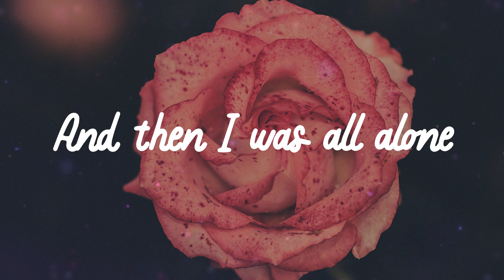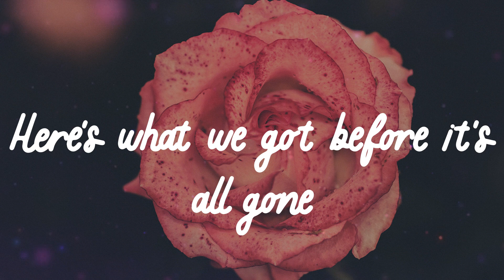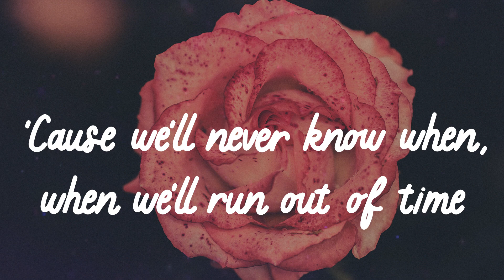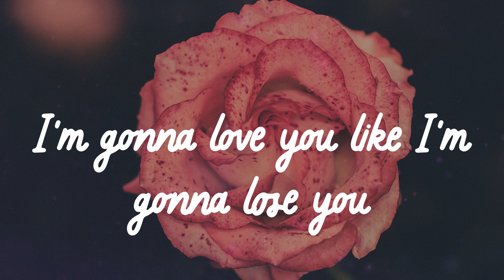🌹 𝑴𝒆𝒈𝒉𝒂𝒏 𝑻𝒓𝒂𝒊𝒏𝒐𝒓 - 𝑳𝒊𝒌𝒆 𝑰'𝒎 𝑮𝒐𝒏𝒏𝒂 𝑳𝒐𝒔𝒆 𝒀𝒐𝒖 (𝑳𝒚𝒓𝒊𝒄𝒔) 🌹